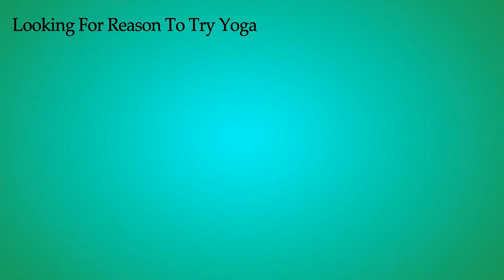BENEFITS OF YOGA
Yoga was spiritual development practices to train the body and mind to self observe and become aware of their own nature. The purposes of yoga were to cultivate discernment, awareness, self-regulation and higher consciousness in the individual .
People come to yoga for flexibility, stress relief, health, and physical fitness. But, for most people, their primary reason for doing yoga will change. Yet the health benefits are very real. Yes, yoga can increase your flexibility, improve your balance, and decrease your cholesterol. Regular practice of yoga makes the body more sensitive.